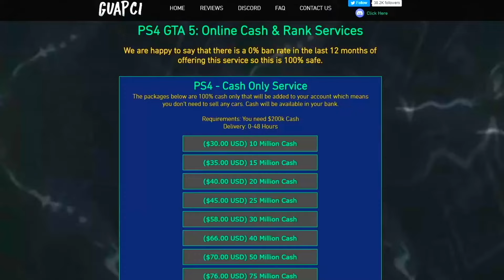Classic Noob Behaviour | GTA ONLINE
Buy Cheap & 100% Safe GTA Cash and Rank Services-

Click this link or “JOIN” on my channel to become a Member and get access to videos early, members only Discord, top of the comments, and GTA invites: